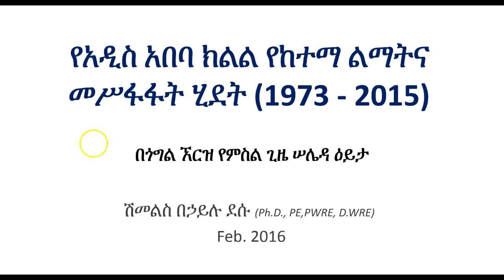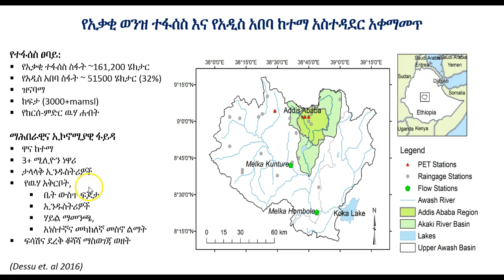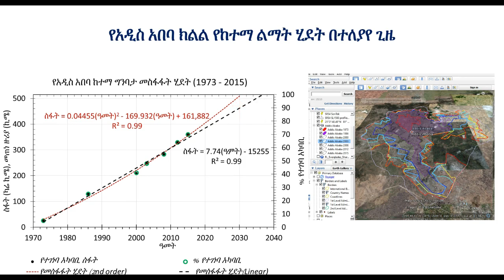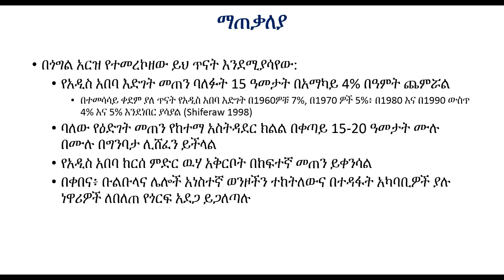Addis Ababa Urban Expansion (1973 - 2015)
This short presentation is intended to show the urban area expansion in Addis Ababa, Ethiopia from 1973 to 2015 using Google Earth.